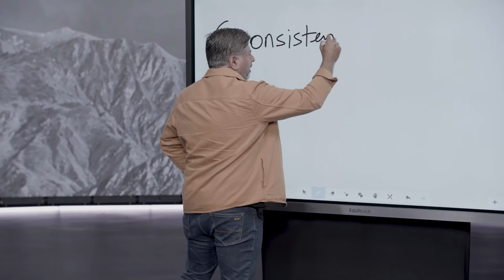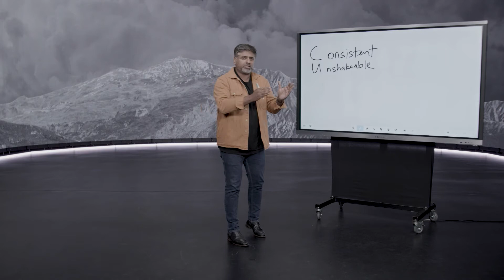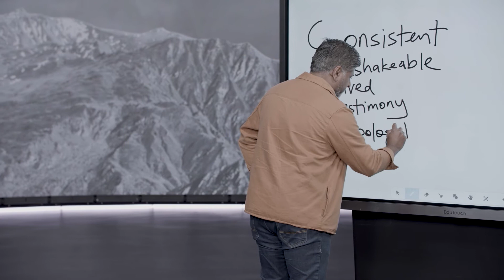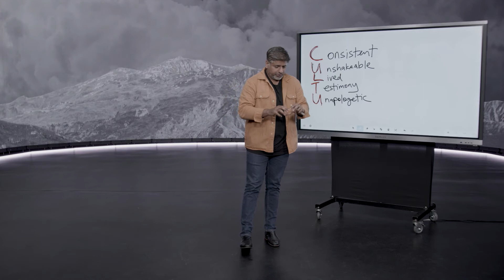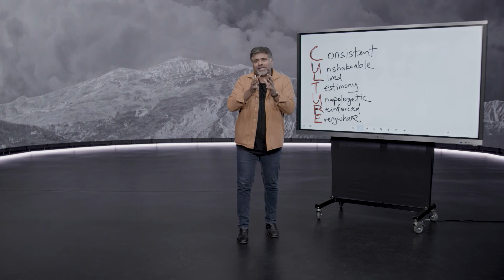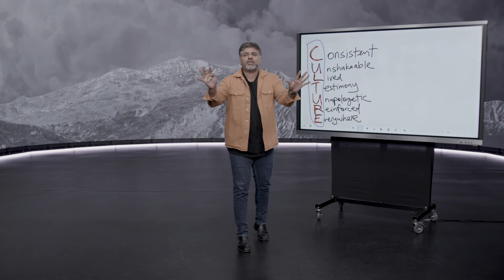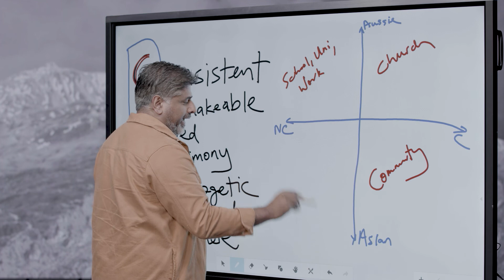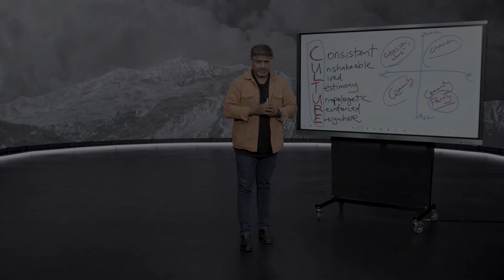Mark Varughese: Culture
As we continue to bring you sessions from the 2021 AOG Group Conference: Kingdom Come, here is the talk from Ps Mark Varughese on Culture.

The greatest responsibility of a pastor is creating culture

Matthew 18:21

How do we take a virtue or a value and turn it into culture

C – CONSISTENCY

U – UNSHAKEABLE

L – LIVED

T – TESTIMONY

U – UNAPOLOGETIC

R – REINFORCED

E – EVERYWHERE